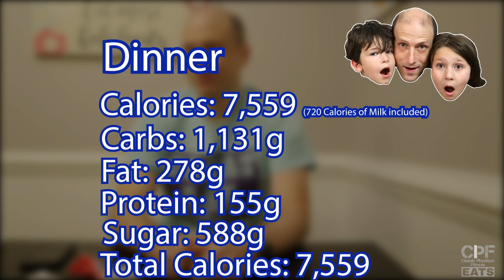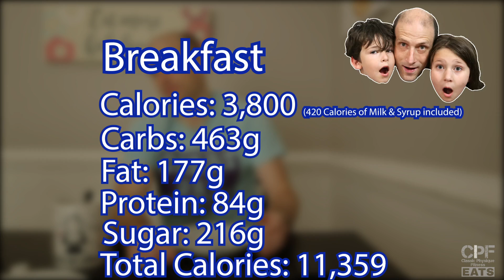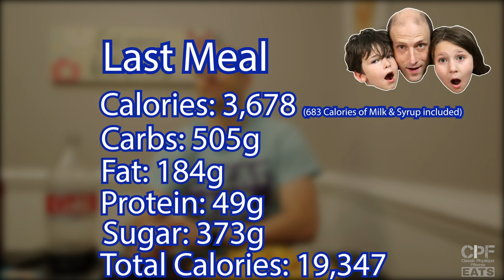19,000+ Calorie | Great Food | Casual(ty) Cheat Day #60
GREAT food on this 19,000+ Calories Casual(ty) Cheat Day . Wendy's, Coldstone, Chili's, Auntie Anne's, Donuts, candy, and more treats. Enjoy my Full Day of Eating (fdoe).